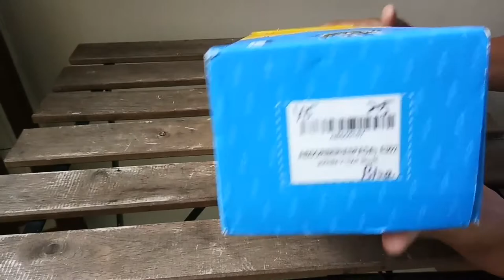#83 - LC135 TUKAR MONOSHOCK Y15ZR | ESPADA A302 | Moto auto tonggek..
Assalamualaikum & salam sejahtera bangsa 2 roda!

Klik link di bawah untuk pembelian.

ESPADA MONOSHOCK ABSORBER A302

KING DRAG SCREW MONOSHOCK